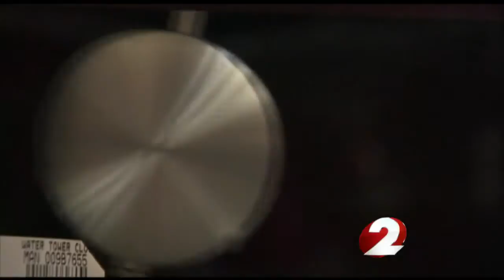Moraine fire department trying something new to remind people to change smoke detector batteries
Reminding people to change batteries during spring forward daylight saving time.